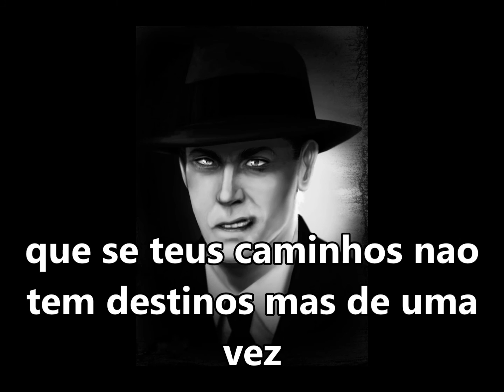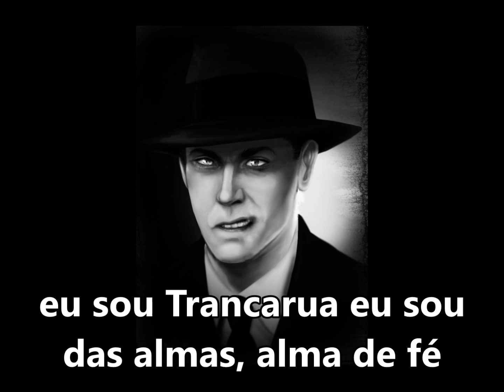Trancarua "Alma de fe" SUBTITULADO Y CON LETRA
EU VI EM NOITE DE LUA
SORRINDO ELE APARECEU
PIDIENDO FALE SEU NOME
ENTAO ELE RESPONDEU
EU VENHO DE MADRUGADAS
PORTAS FECHADAS TAMBEM PASSEI
EXATO QUE EU TENHO O NOME
MAIS SOLO FALO DANDO MEU AXE
O SEU TRANCARUA DONO DA RUA APARECEU
SE VOCE PRECISA, COM MEU MARAFO TE RESPONDEU
QUE SE TEUS CAMINHOS NAO TEM DESTINO MAIS DE UMA VEZ
EU SOU TRANCARUA, EU SOU DAS ALMAS
ALMA DE FÉ (BIS)